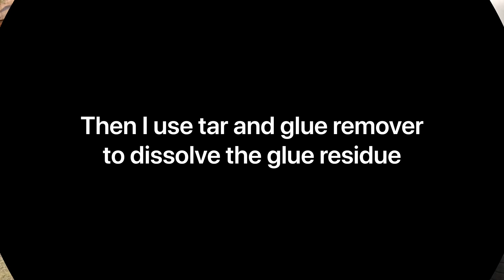The new family wagon! Also how I debadge my cars.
This is my new family wagon. Also a video on how I debadge my cars!